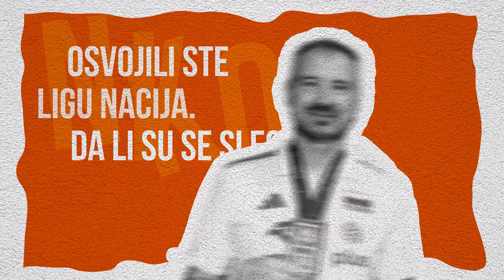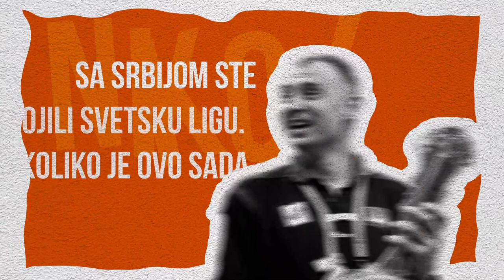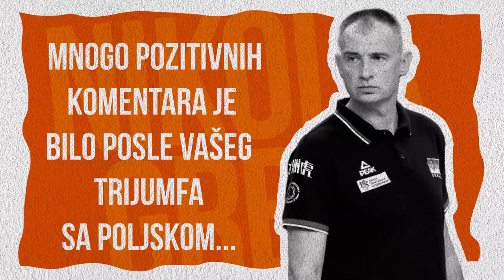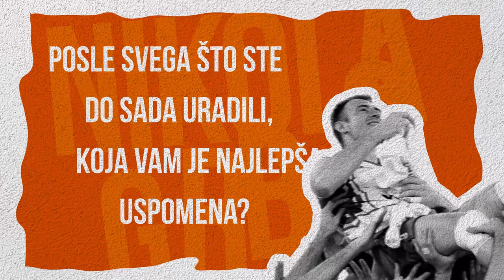Sportal intervju Nikola Grbić: "Naježim se svaki put kad čujem himnu"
Nikola Grbić je kao igrač dostigao najviši, olimpijski vrh. Kao selektor je Srbiji doneo zlato koje su generacije čekale u Svetskoj ligi. A sada medalje osvaja sa reprezentacijom Poljske.

Legendarni odbojkaš i već sada trofejni stručnjak otkrio je zbog čega nijednu poslovnu odluku ne donosi bez saveta starijeg brata Vladimira, a za Sportal je govorio i o svojim naslednicima – Matiji i Milošu.